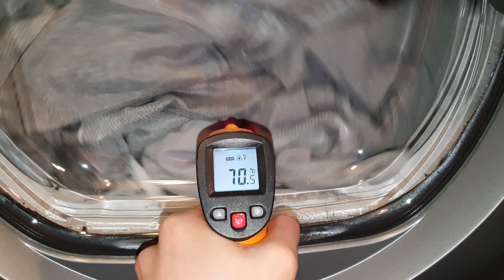Hoover - Bed Linen - Drying at 71c